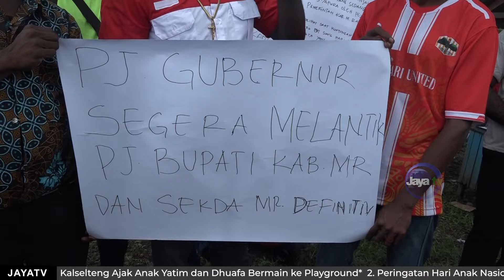TEGAS !! FORUM PEDULI PEMBANGUNAN KAB MAMBRA DUKUNG KINERJA BUPATI JT & WABUP EVER MUDUMI